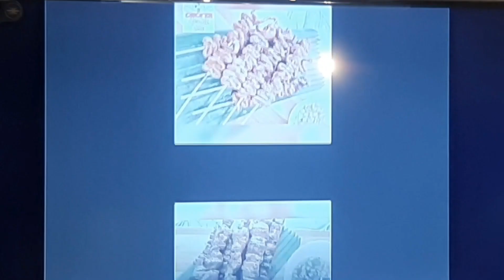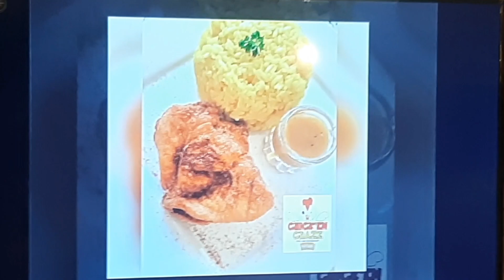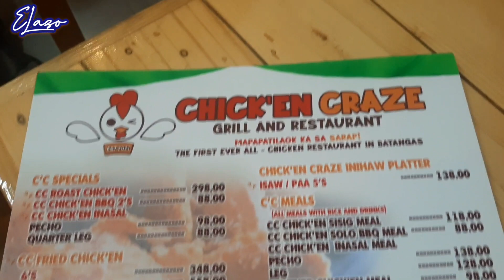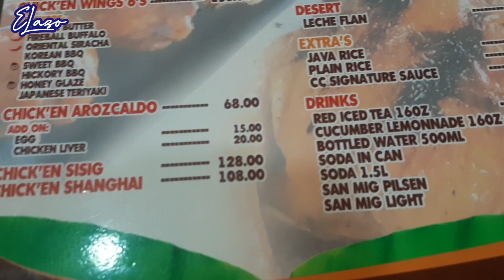SAAN ITO? ANG SARAP NG CHICKEN ARROZCALDO***TEAM SABAW***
Welcome to the new food hub. Beautiful and fascinating place to dine.